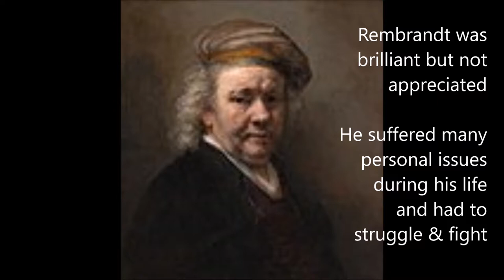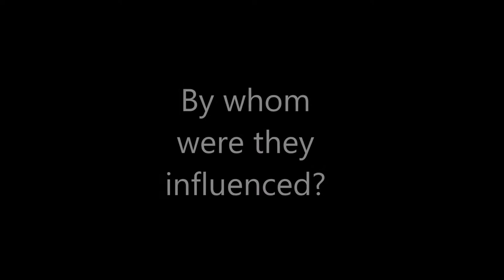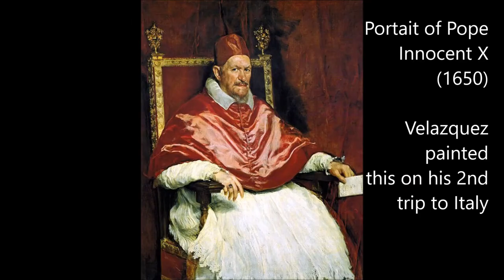Rembrandt & Velazquez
I went to see a fantastic exhibition at Rijksmuseum Amsterdam. An exhibition of the comparison of the most important painter from Spain, Velazquez (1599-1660) and the most important painter from the Netherlands, Rembrandt (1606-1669).
Both super talented and revolutionary painters never knew each other, never saw each other’s work, they lived in 2 different countries with totally different environment.
But still their styles are remarkably similar.
This video shows the similarities and explains the background of both these painters.
These 2 painters, together with Johannes Vermeer are my favorite painters of all time and all 3 are considered “the masters of light”.
I created this video in 2019, the 350th anniversary year of Rembrandt’s death (1569). This year both El Prado (Madrid) and Rijksmuseum (Amsterdam) have an exhibition where you can see various of the paintings of Velazquez next to the paintings of Rembrandt.